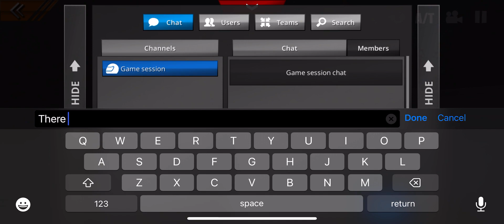No Limit 2.0 - War In The Woods 1/4 Mile (CUDA) Fastest Pass Ever Made On 26in Rims. Donk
I'll be putting out 1/8th mile & 1/4 mile tunes for every car in the game and they'll all be on 26in rims